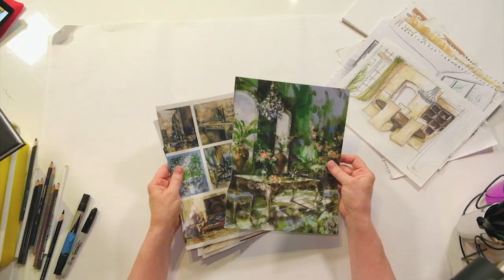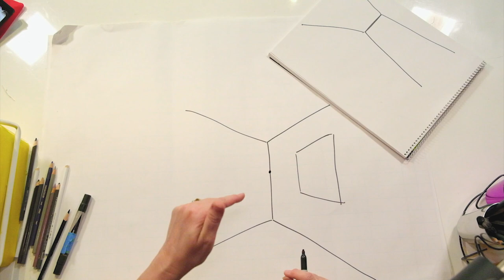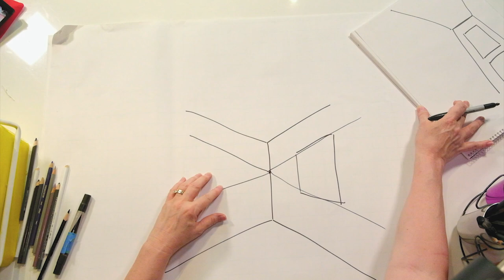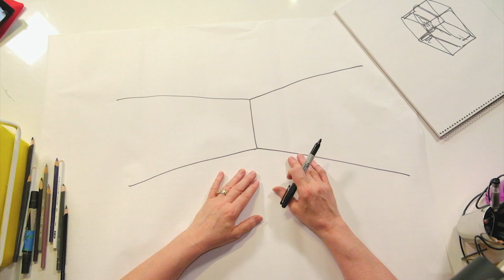Intro into rendering designs for clients - Design for a Living with Chelsea Coryell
Do you want to differentiate yourself from other Interior Designers and more importantly, bring your designs to life before actually bringing furniture and accessories into a space? In this week's episode, Chelsea demonstrates how easy it is to render a design and bring an idea to life. This method has brought her success with clients and closed $100k projects. Follow these steps and you too can set yourself apart from the rest and wow your clients!

About this podcast: Each week, design coach and mentor Chelsea Coryell talks about the Interior Design business, pulling from her 30+ years of experience in the industry. Join us each week for an in-depth look into the industry, design theory, and running a successful design business.

With these first few video episodes, we are making adjustments and learning the gear and process, so we thank you for your patience and are excited to bring you this podcast.

Happy Designing!